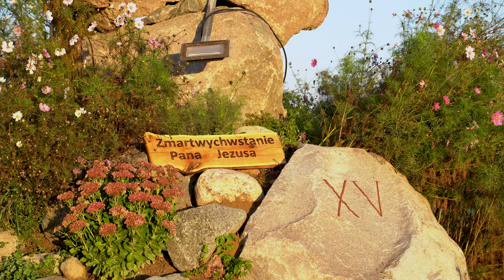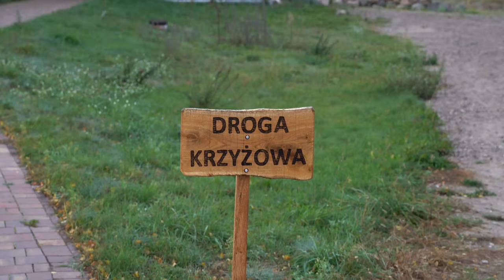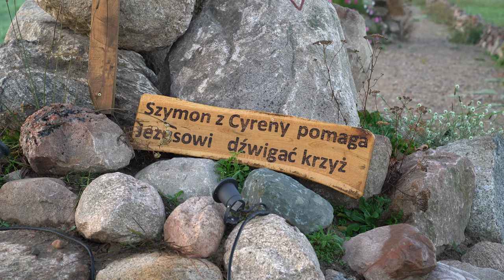Ognisko w Suchcicach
Ognisko funkcjonuje jako oddział Stowarzyszenia Parafiada im. św. Józefa Kalasancjusza pod nazwą własną Centrum Wiara i Nauka. Na co dzień przyjęła się nazwa Ognisko Bożego Pokoju.

Moderatorem Ogniska jest o. Eugeniusz Śpiołek Sch.P. Centrum Wiara i Nauka w Łodzi otrzymało pozwolenie i błogosławieństwo prowincjałów o. Tadeusza Suślika Sch.P i o. Józefa Tarnawskiego Sch.P, pozwolenie Księdza Arcybiskupa Władysława Ziółka na działalność Centrum (z dn. 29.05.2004 r.) oraz dekret ustanawiający kaplicę dla środowiska Centrum Wiara i Nauka (z dn. 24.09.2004 r.). Ksiądz Biskup Stanisław Stefanek ordynariusz diecezji łomżyńskiej – wyraził swoją radość i udzielił błogosławieństwa Ognisku w Suchcicach, a 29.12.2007r. poświęcił znajdujący się tam mały kościółek.
2 czerwca 2018 r. obecny Ks. Bp. Ordynariusz Janusz Stepnowski poświęcił w Ognisku w Suchcicach dużą kaplicę też pw. Matki Bożej Królowej Pokoju.

Strona www:
ogniskobozegopokoju.pl